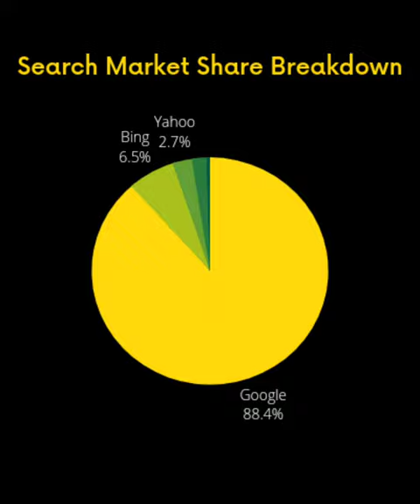Is Google a Monopoly? Google Stock Analysis - GOOG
I go over Google's main fundamentals, the pros and cons I see, and calculate what the fair value for the stock would be.